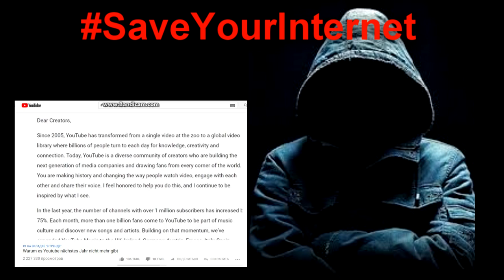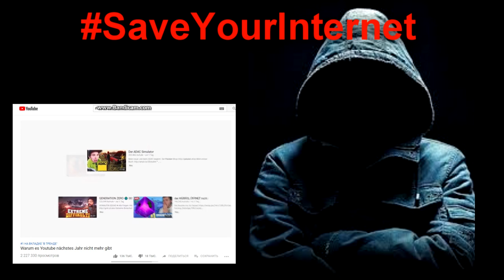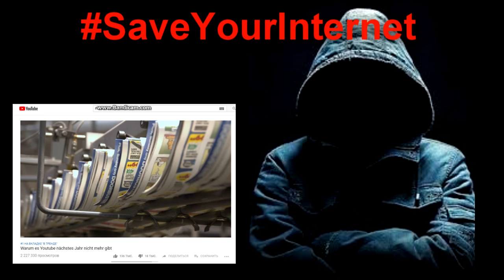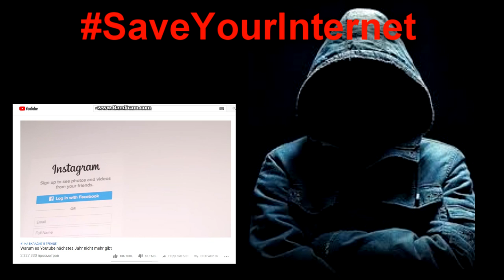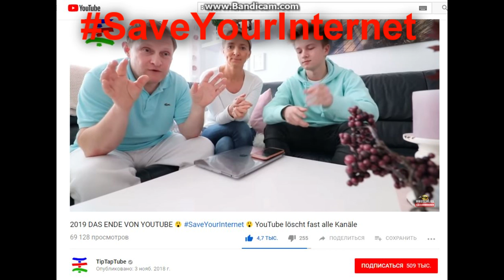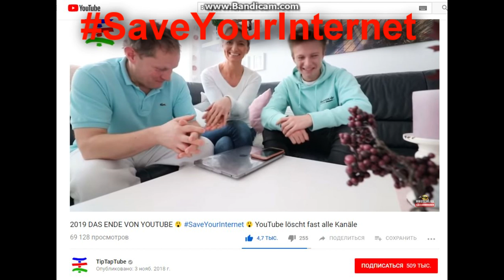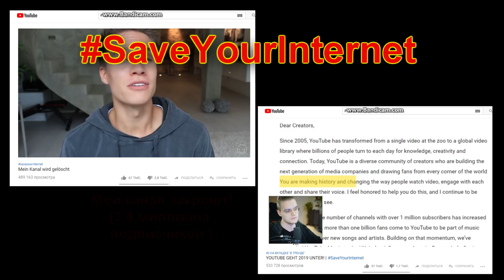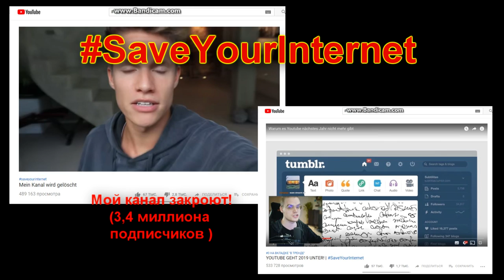😯 СРОЧНАЯ НОВОСТЬ ! 😦 В 2019 году может исчезнуть Ютуб !!! 😥SaveYourInternet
Сьюзен Войжитски, генеральный директор YouTube, обратилась ко всем пользователям и блогерам. В начале 2019 года Европейский Парламент собирается принять закон (Artikel 13 ) который фактически прекратит работу Ютуб в том виде, как мы сейчас его знаем. Это коснётся так же - Twitter, Facebook, Instagram

Hashtag für Twitter, Facebook, Instagram

Ролик о запрете Ютуб каналов в 2019 году (Warum es Youtube nächstes Jahr nicht mehr gibt)